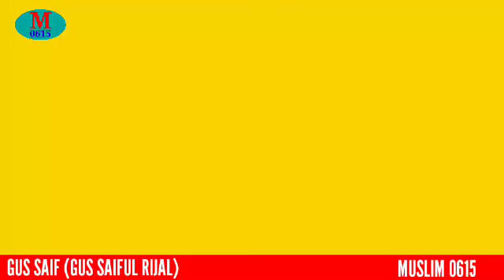mahallul bil qiyam_yarobbisholiala Muhammad Kh. M. A. Saiful Rijal.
Gus saif